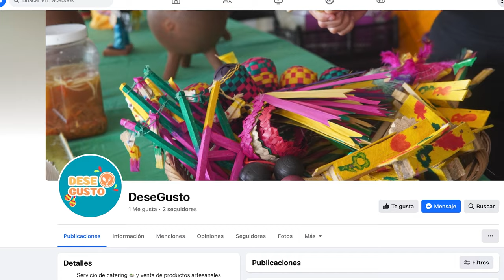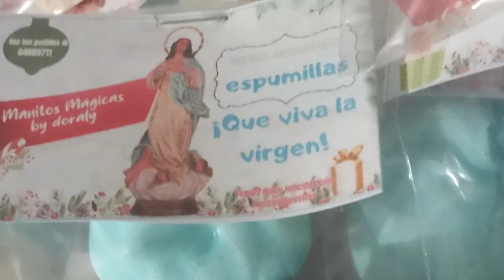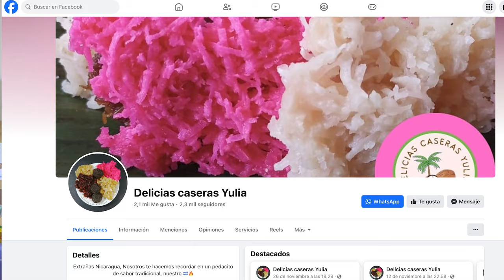Dónde encontrar el tradicional brindis para la Gritería y la Purísima en Costa Rica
En Costa Rica, los nicaragüenses honran a la patrona de Nicaragua, la Purísima Inmaculada Concepción de María, compartiendo con coterráneos y costarricenses.
Muchos de los “brindis” o “gorras”, como se le llama al obsequio que se reparten, llegan desde Nicaragua y otros los consiguen en Costa Rica.

En este video te contamos sobre diferentes emprendimientos de nicaragüenses y lugares que venden productos tradicionales de la Gritería en San José, Costa Rica.

Sigue todo el contenido de NICAS MIGRANTES en nuestro sitio web 👉🏻